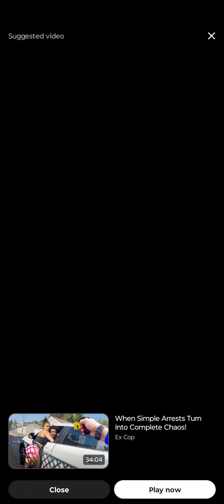COPS COME TO THE HOUSE TO DEMAND ID id refusal I don't answer questions first amendment audit